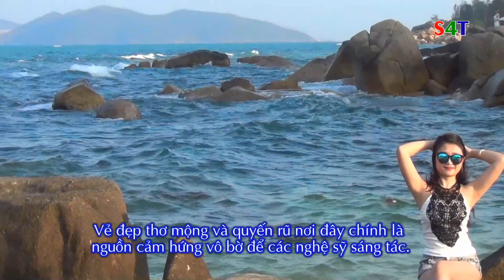Hòn Chồng Nha Trang.